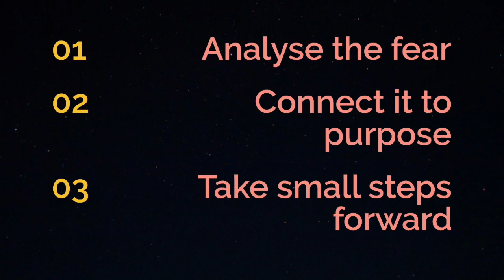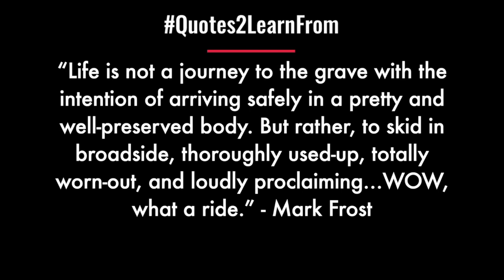Taking Risks | Learn to take risks in 3 simple steps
Not all of us have an appetite for risk-taking. However, we have all taken risks at some point in our lives.  Every risk has an effect that it will leave on your life, whether it be negative or positive, it is important to test it. In this video, I share my fears and how I have coached myself to overcome this fear and take more risks.

🎶 MUSIC Courtesy: Tokyo Coffee